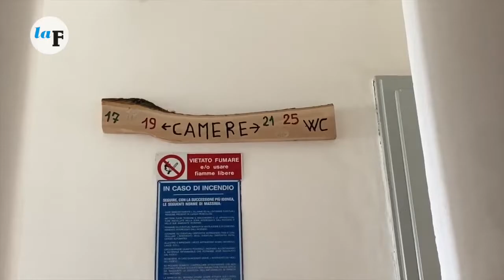Migliorero rifugio 60 anni festa 07 2022